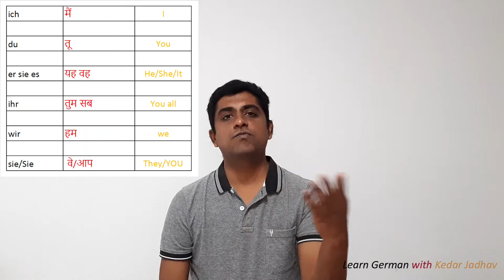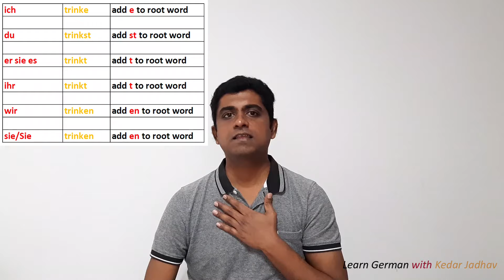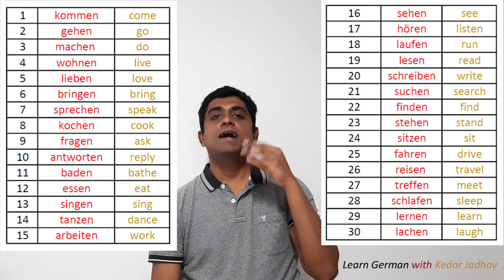Learn German in Hindi : Level A1 Ep 1 : German verb conjugation and making simple sentences